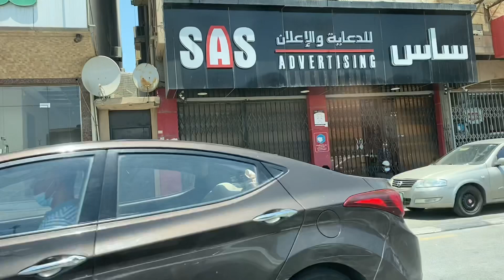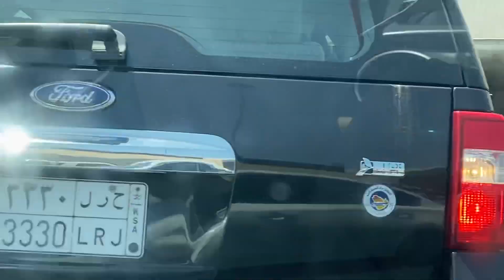DAMMAM TOYOTA MARKET ||DAMMAM FISH MARKET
Toyota market in Dammam
Fish market & vegetable market you can see in this video